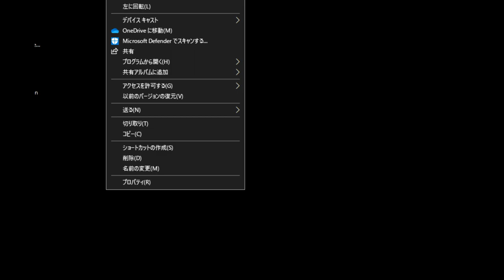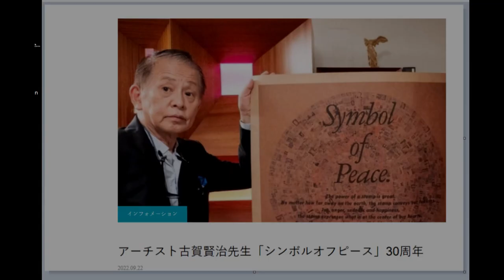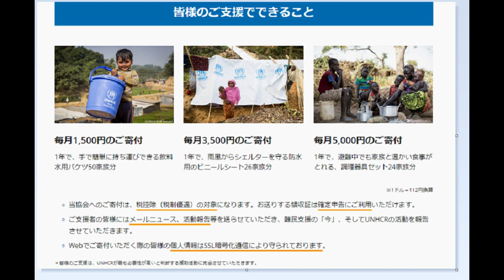（財）日米アースアクセス委員会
一般財団法人日米アースアクセス委員会